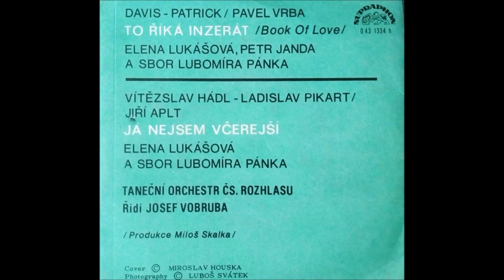Elena Lukášová - Já Nejsem Včerejší (1972)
Hudba - Vítězslav Hádl a Ladislav Pikart
Text - Jiří Aplt
Zpěv - Elena Lukášová a Sbor Lubomíra Pánka
Hraje - TOČR
Řídí - Vladimír Popelka